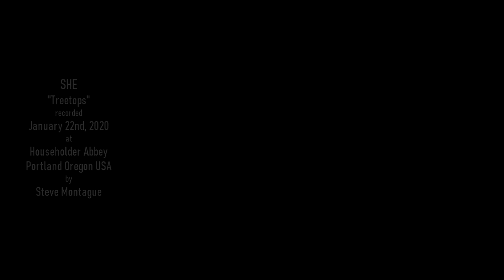Samantha Coiner "Treetops" Rehearsal - 2020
Samantha Coiner, aka Samantha Leaone, aka Armorminusr, with Jeff Kuhns.
In the past, Samantha recorded and performed as SHE.